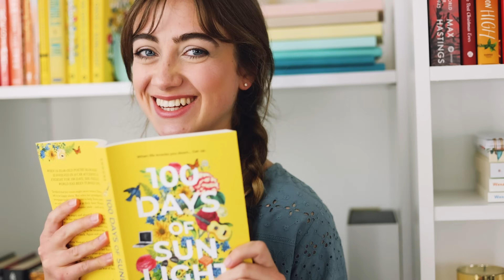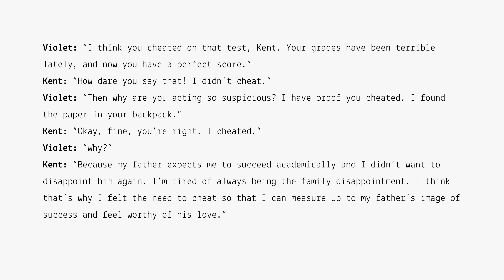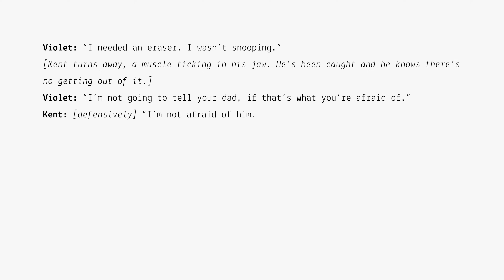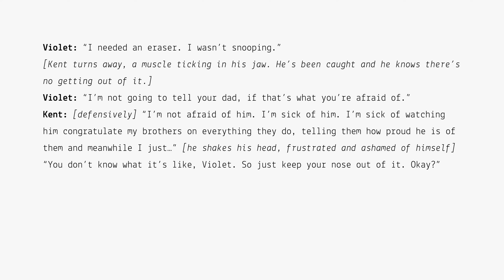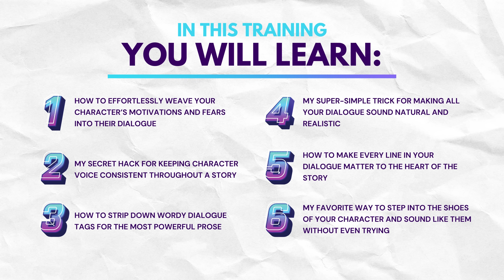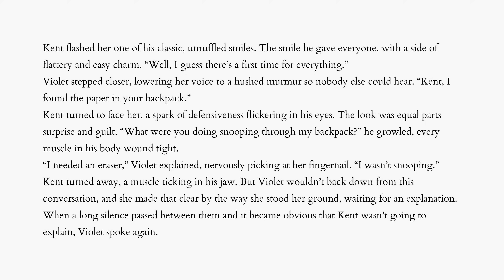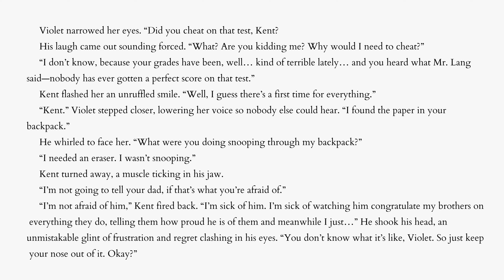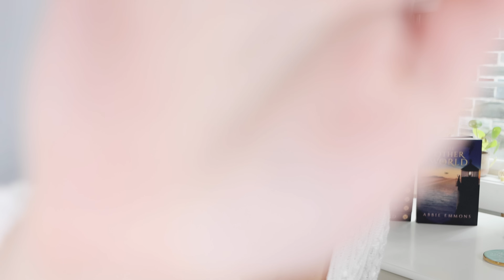Dialogue Mistakes New Writers Make ❌ Avoid These Cringeworthy Cliches!!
Are you struggling to make your dialogue feel realistic and emotional? Do you find your characters saying exactly what they're feeling, which makes the dialogue flat and dry and predictable? Do feel like all your characters sound the same, lacking distinct voices and personalities? If so, today's video is for you. We’re going to explore the DO’s and DON’Ts of writing dialogue—cringeworthy mistakes that many writers make and how to avoid these pitfalls so that your dialogue will feel fresh, engaging, and truly dynamite!

00:00 What's the secret to good dialogue?
01:52 DON'T make your characters say exactly what they're feeling
04:15 Bad example (dialogue with conflict dumping)
05:36 DO use subtext to show your characters' emotions
07:05 Good example (dialogue with subtext)
09:02 DON'T make all your characters sound the same
10:14 DO give your characters distinct voices
10:40 Come to my live training! (link in description)
12:41 DON'T overuse description in dialogue tags
13:53 Bad example (dialogue tags)
16:40 DO keep your dialogue fast-paced and to the point
17:14 Good example (dialogue tags)
19:12 Want to take your dialogue to the next level?
20:11 Subscribe for more writing videos :)